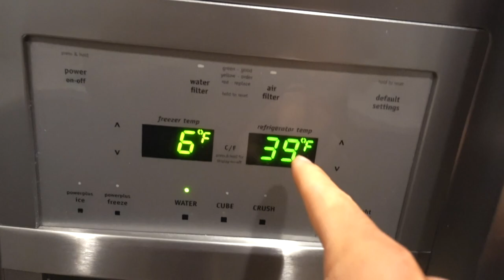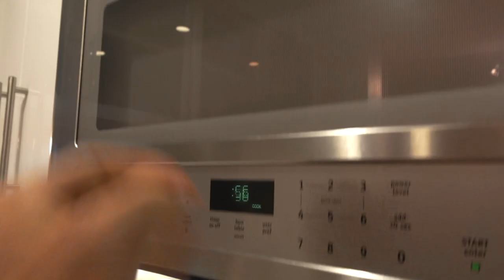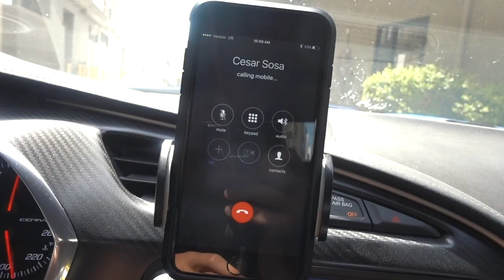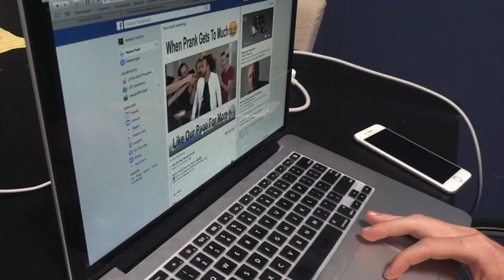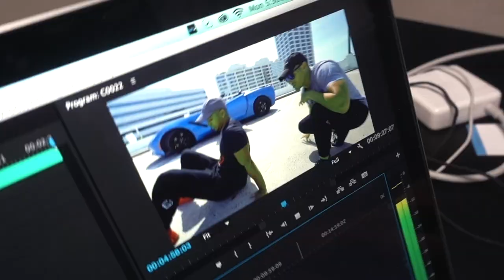FALLING OFF A ROOFTOP!!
GO ABOVE AND BEYOND TODAY!

Peeps in my Vlog:
Cesar Sosa INSTAGRAM - @Straight_Arm_Sosa